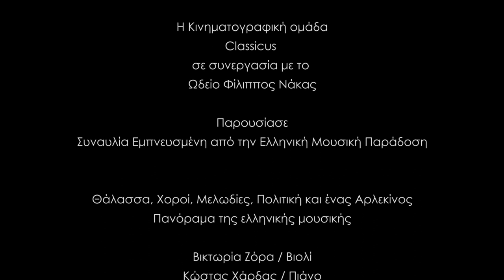αttic.ART/Classicus: Θάλασσα, Χοροί, Μελωδίες, Πολιτική και ένας Αρλεκίνος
🔴 Απόσπασμα Συναυλίας: Θάλασσα, Χοροί, Μελωδίες, Πολιτική και ένας Αρλεκίνος: Πανόραμα της ελληνικής μουσικής.
Από το Ωδείo Φίλιππος Νάκας και την κινηματογραφική ομάδα classicus για το δημοτικό κανάλι atticatv.
Στη σημερινή συναυλία περιδιαβαίνουμε την ελληνική μουσική για βιολί και πιάνο.Η θάλασσα έχει φυσικά την τιμητική της, τόσο στις Νησιώτικες Ζωγραφιές του πατέρα της ελληνικής εθνικής μουσικής Μανώλη Καλομοίρη, όσο και στις δωδεκανησιακές μελωδίες του Γιάννη Κωνσταντινίδη.
ενώ το Νανούρισμα του Διονύσιου Λαυράγκα, το Audabe του Μάριου Βάρβογλη και η Σερενάτα του Ναπολέοντα Λαμπελέτ επικοινωνούν μέσω μίας αβίαστης μελωδικότητας με αναφορά σε στιγμιότυπα της καθημερινής ζωής. Ιστορική και πολιτική διάσταση στα Τρία Κομμάτια για τον Δεκέμβρη του Μίκη Θεοδωράκη.Τέλος, ο ελληνικός μουσικός μοντερνισμός αντιπροσωπεύεται από το Ντούο του Γιάννη Ιωαννίδη.
Η Βικτωρία Ζόρα και ο Κώστας Χάρδας συνεργάζονται για πρώτη φορά, αλλά μοιράζονται τον συνδυασμό θεωρητικής/μουσικολογικής και πρακτικής προσέγγισης στον μουσικό ήχο.

Πρόγραμμα
Ναπολέων Λαμπελέτ: Η Σερενάτα του Αρλεκίνου στην Κολομπίνα (1901) / Μάριος Βάρβογλης: Audabe (1905) / Διονύσιος Λαυράγκας: Το Νανούρισμα της κόρης μου / Μανώλης Καλομοίρης: 2 Νησιώτικες ζωγραφιές (1932) / Γιάννης Κωνσταντινίδης: Σουίτα σε δωδεκανησιακά θέματα (1947) / Δημήτρης Δραγατάκης: Χορός / Μίκης Θεοδωράκης: Τρία Κομμάτια για τον Δεκέμβρη (1946) / Γιάννης Ιωαννίδης: Ντούο (1962)

H ομάδα μας έχει βάση την Αθήνα & είμαστε υπεύθυνοι για τις πολιτιστικές παραγωγές του δημοτικού σταθμού Atticatv. Είτε πρόκειται για εικαστικές εκθέσεις, κλασική μουσική, όπερα, θέατρο, είτε για την τέλεια μουσική στιγμή στους δρόμους της Αθήνας... επιδιώκουμε να είμαστε εκεί.
Περιηγηθείτε στη σελίδα & θα χαρούμε πολύ να ακουσουμε νέα σας. Κριτική, προτάσεις συνεργασίας... οτιδήποτε.